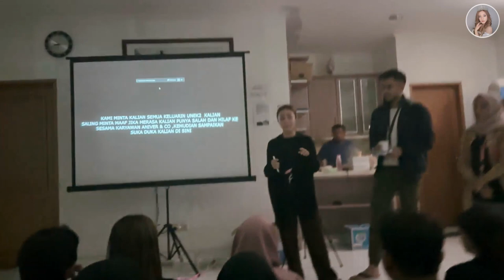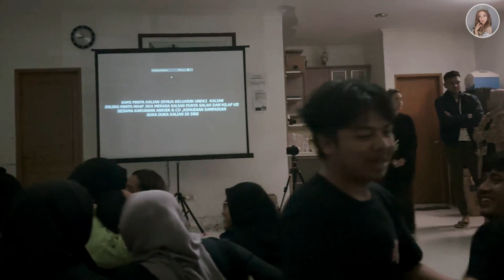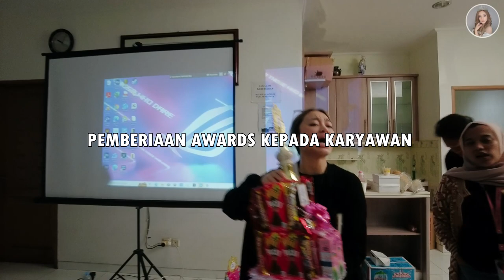SENANG BANGET PUNYA KELUARGA SEPERTI KALIAN